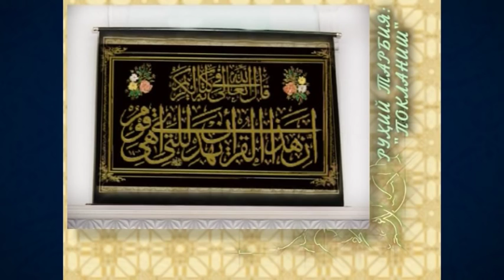34. G‘ururga ketish (Ramazon 2007) «Ruhiy tarbiya» | Ғурурга кетиш (Рамазон 2007) «Руҳий тарбия»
34. G'ururga ketish (Ramazon 2007) «Ruhiy tarbiya»

Maʼlumingizkim, fazilatli shayx Muhammad Sodiq Muhammad Yusuf hazratlari muborak Ramazon kunlarida «Ruhiy tarbiya» suhbatlari olib borganlar. Mazkur suhbatlarda «Ruhiy tarbiya» kitobiga oid mavzular bo‘yicha maʼruzalar tinglangan. Eʼtiboringizga havola qilinayotgan videoda ushbu kitobning “Tiklanish” deb nomlangan ikkinchi juziga oid «G'ururga ketish» mavzusida suhbat olib borilgan.